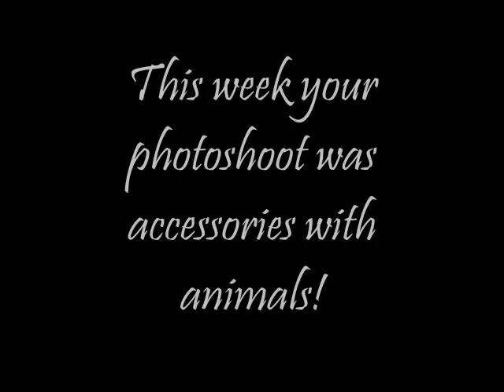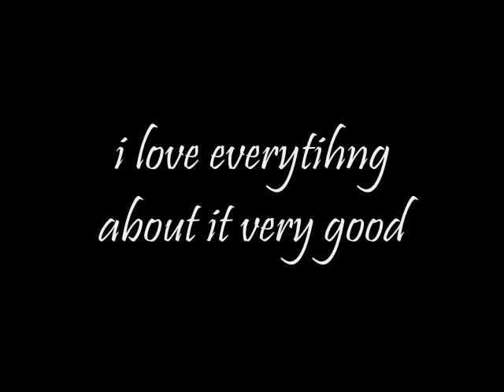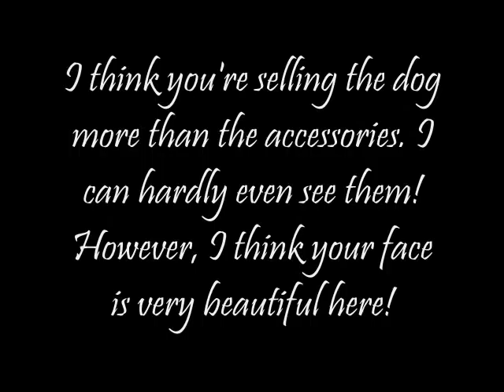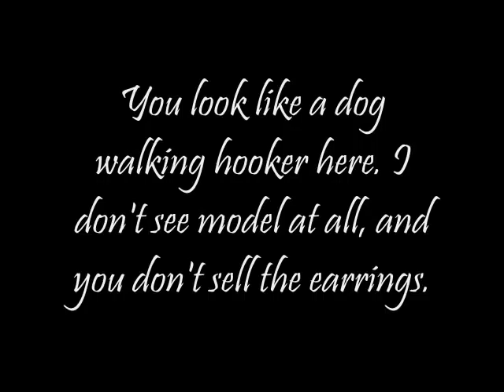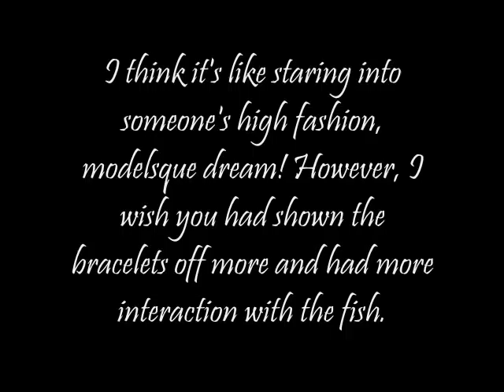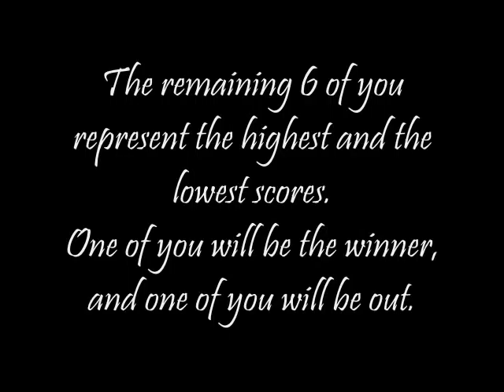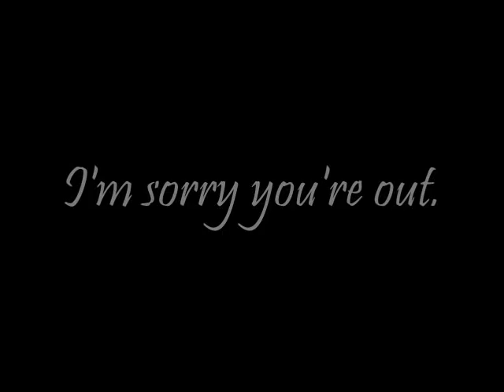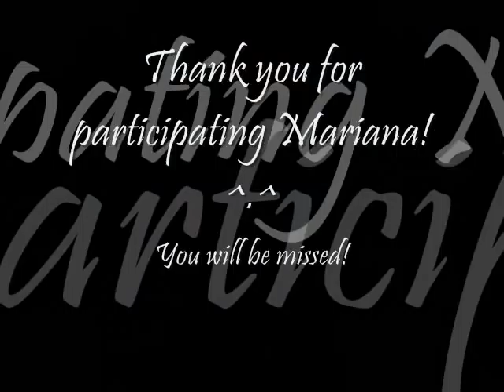MMS Cycle 1 Episode 3 "Show Your Inner Animal, Or You'll Be An Accessory"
This week the girls did a shoot with accessories and an animal :D

1. 12xantmx17~ Chantal Jones
2. pokemodel~ Clare Venema
3. OoSleePLesSsoO~ Nicole Fox
4. AntmILoveYou~ Nicole Linkletter
5. Dillmoni~ Katarzyna Dolinska
6. ModelFierce~ Meaghan Waller
7. ANTMmaker~ Mao Chu Yu "Susanna Mao"
8. ERINWAGNERLOVER~ Jessica Serfaty
9. mikebenjislove1230~ Elina Ivanova
10. dreamwarrior808~ Mariana Bayon

Eliminees:
13. betsy9~ Laura Scaife (quit)
12. SimVogue~ Alice Burdeu
11. djjwilliams~ Raina Hein
10.